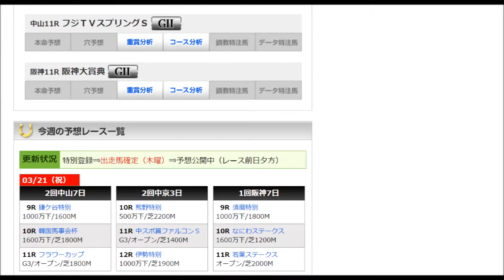競馬予想の友ウマセン・口コミ・効果・評判・競馬・予想・無料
競馬予想の友ウマセン・口コミ・効果・評判
競馬予想を無料でサポート！独自に開発したウマセン指数が、
本当の実力馬・盲点の穴馬をピックアップします！
週末には、馬連・3連単の買い目も無料で公開！
馬券で稼ぐなら競馬予想の友ウマセン